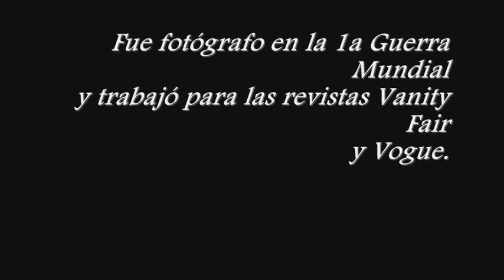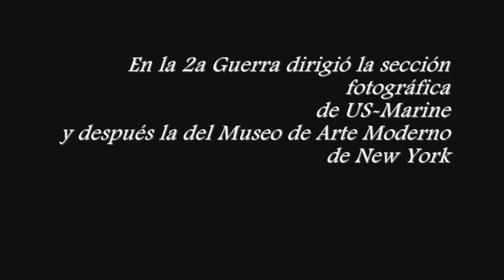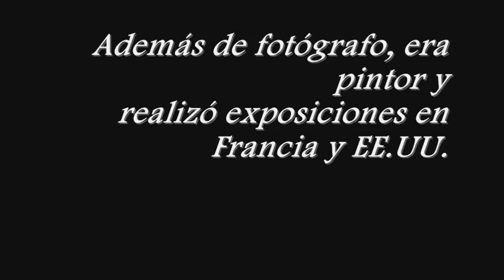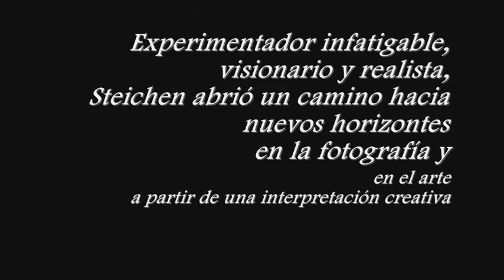Edward Steichen, fotógrafo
Imagenes de algunas fotografías del destacado Edward Steichen de mediados del Siglo XX.